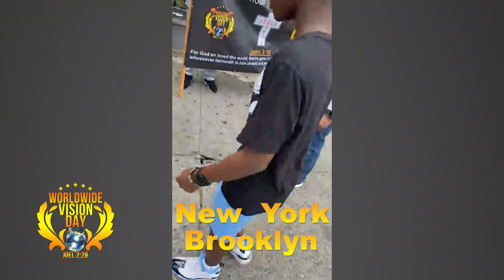BROOKLYN Declares CHRIST on WORLDWIDE VISION DAY, JULY 1, 2023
WORLDWIDE VISION DAY *JULY  1, 2023*